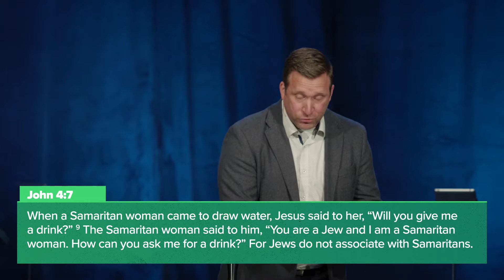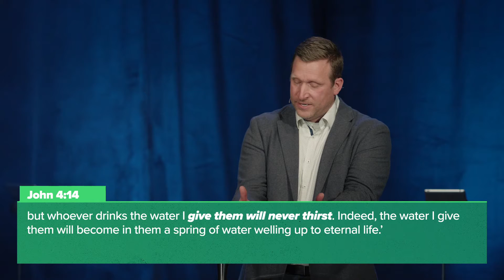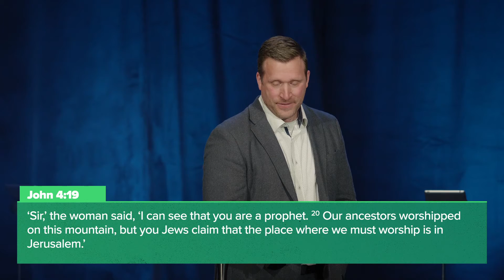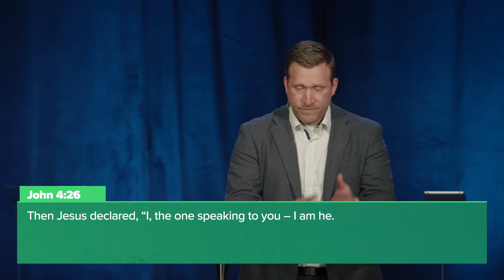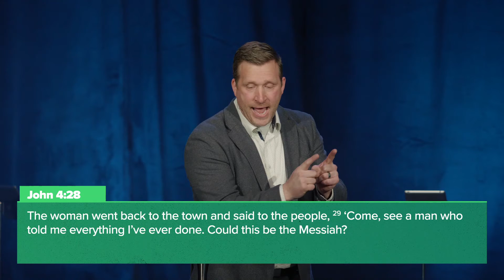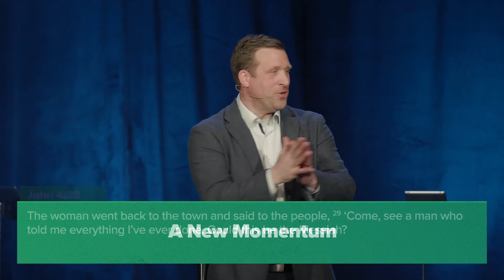No Strings Attached, Part 2. Pastor Bruce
As we dive into the second part of our series – No Strings Attached,  We are going to see that Jesus’ love can be experienced in the most unexpected places.  Despite cultural and religious barriers, Jesus shows up in the messy part of a woman’s life to impact her with His a no strings attached love and if we are open today we can experience that same kind of love that can alter our narrative and set us on a new path to live out God's purposes in the places we occupy.

Music Streaming License #: CSPL045277